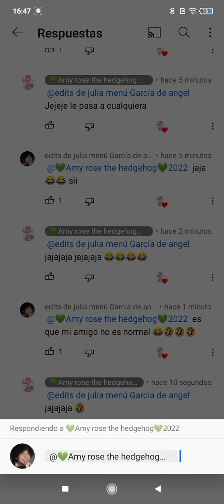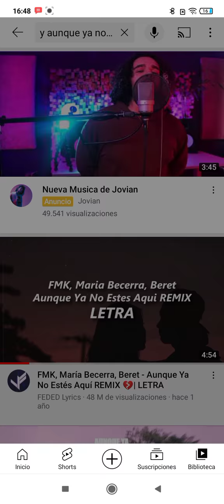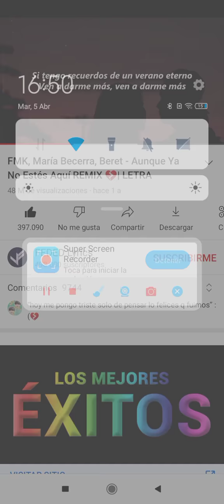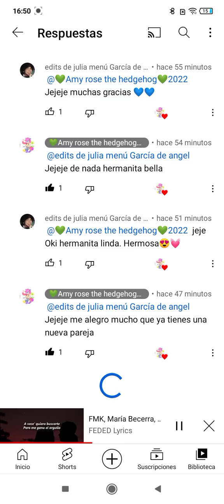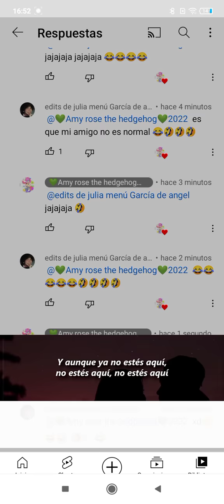cantando "y aunque ya no estes aquí" 💔